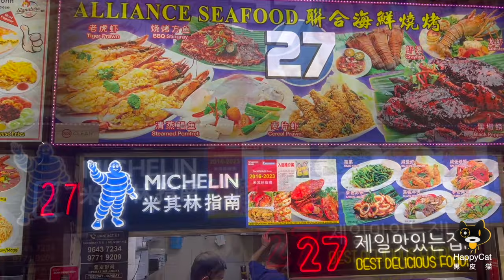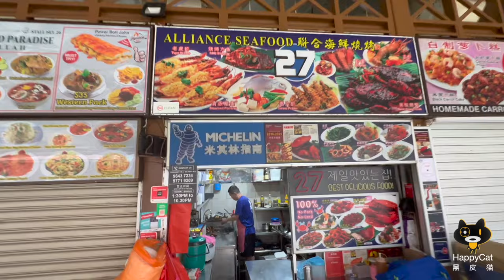Alliance Seafood: Indulge in Exquisite Michelin Bib Gourmand Crabs and Stingray Delights!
Embark on a remarkable culinary journey at Alliance Seafood, where a humble drink stall transformed into a seafood haven over a decade ago. Helmed by Mr. Richard Ho, who inherited the legacy from his father, this hidden gem has garnered the prestigious Michelin Bib Gourmand award since 2016.

Maintaining such esteemed recognition year after year is a testament to their unwavering commitment to excellence. At the heart of their success lies the exceptional use of fresh crustaceans, including succulent live crabs, plump tiger prawns, and delectable stingray. These exquisite ingredients form the foundation of some of the nation's most iconic dishes, such as the tantalizing chili and black pepper crabs, the mouthwatering BBQ tiger prawns, and the unforgettable grilled stingray.

Prepare to be enchanted by the flavours that unfold on your palate as you savour the buttery, garlicky, and tantalizingly seasoned prawns, elegantly presented on a delicate banana leaf. Indulge in the harmonious blend of their in-house sambal, perfectly complemented by the tangy notes of Chinchalok, which elevate the taste of grilled stingray.

Stall name: Alliance Seafood 聯合海鮮燒烤
Operating hours: 12pm to 10pm, close Mon
Address: Newton Food Centre, #01-27, Singapore 229495